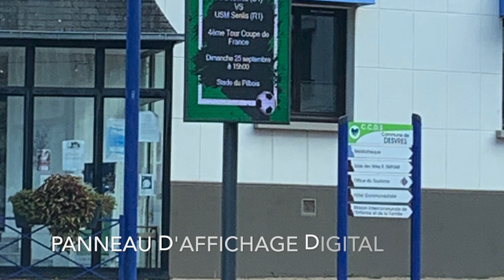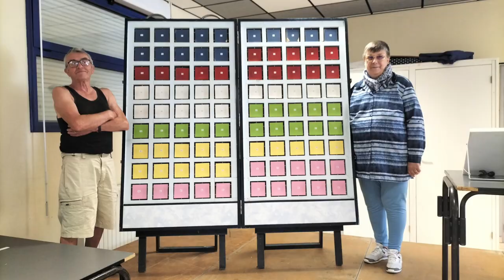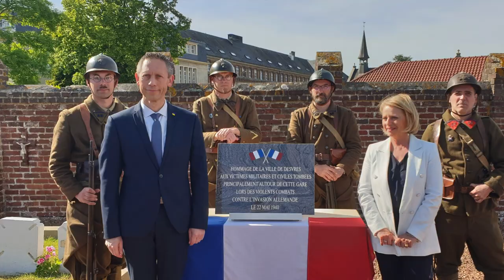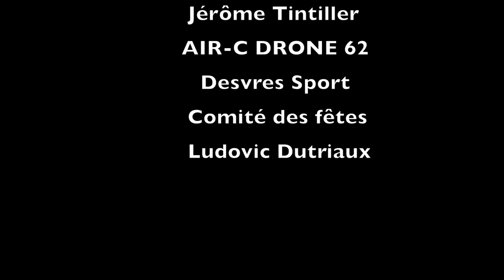Ville de Desvres - Rétrospective 2022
Un retour en images non exhaustif sur l'année qui vient de s'écouler à Desvres